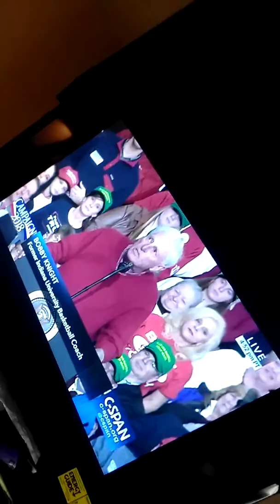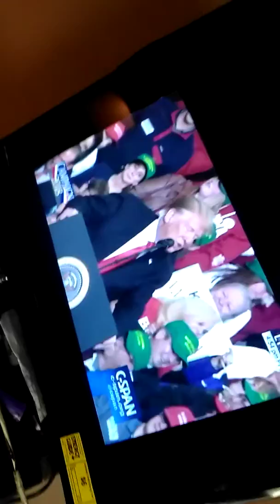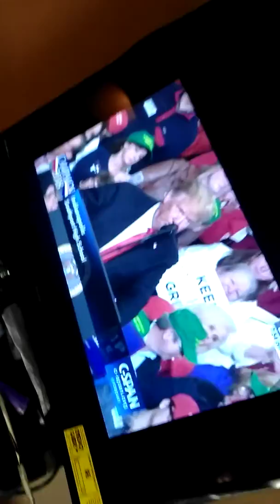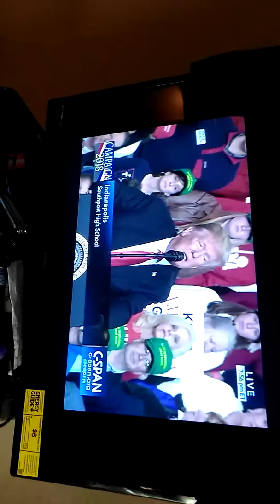November 2, 2018